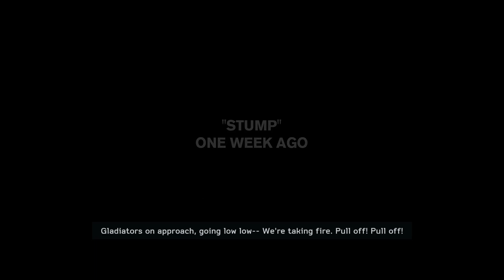Sniper! | Medal of Honor: Warfighter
We make our way to the beach in Medal of Honor: Warfighter!
My PC Specs:
CPU: Ryzen 5 3600
GPU: AMD Radeon RX 5500 XT 8GB
Ram: 16GB